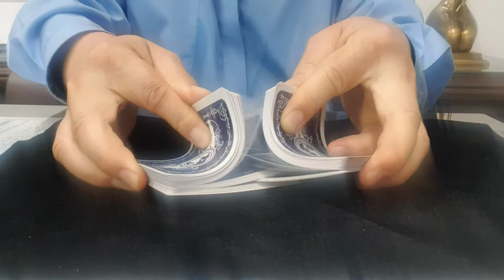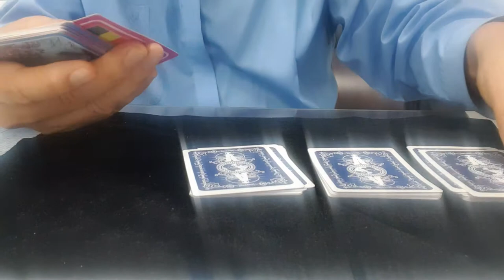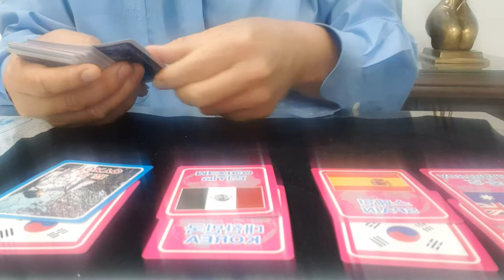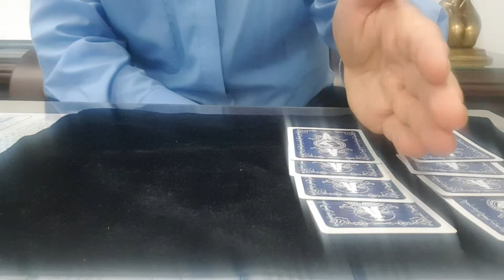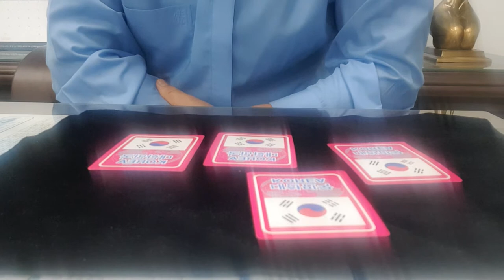마술 레크매직 스피치와 마술